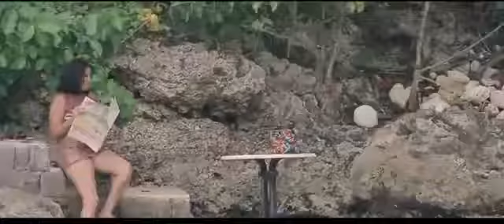Jah Vinci - My Love [OFFICIAL VIDEO] ''HQ/HQ'' OCT 2013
Prod:: Adde Prod/Johnny Wonder
Dir/Blaine,Blade Pingue/Kevon Archer
:::::FOLOW MI ON:
:::::BBM PIN: 2291C718